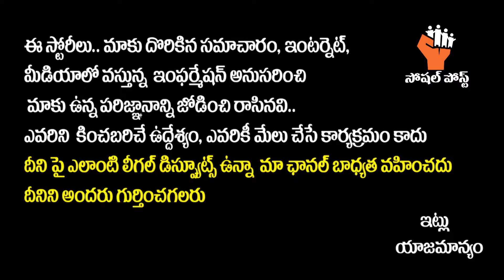Gandharwa Review | Gandharwa Public Talk | Gandharwa Trailer | SocialPost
Gandharwa Review | Gandharwa Public Talk | Gandharwa Public Review | Gandharwa Trailer | SocialPostTv

Hello Friends,